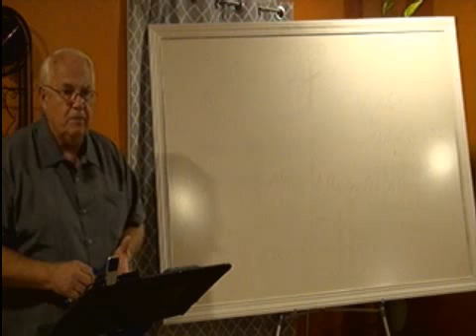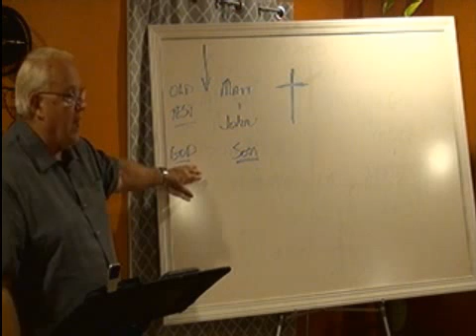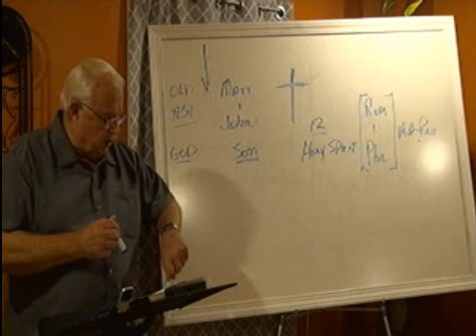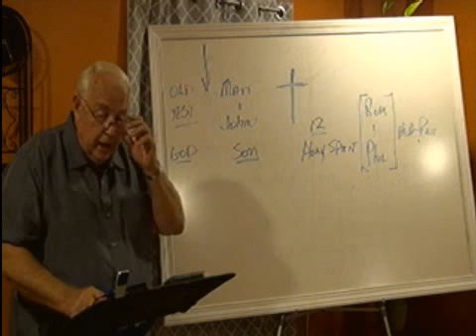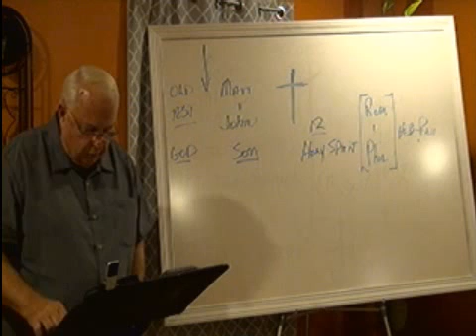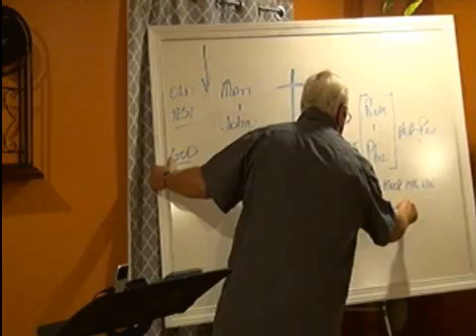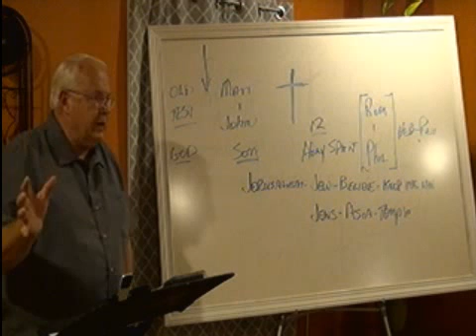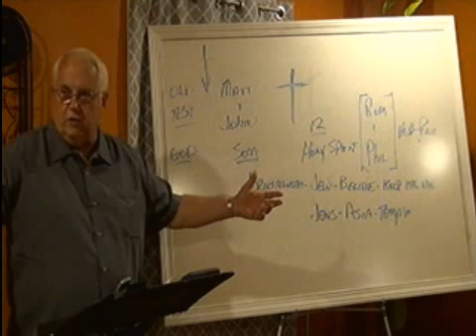Blasphemy of The Holy Ghost - Steve Atwood's Archive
Grace Bible Church - (9-24-15)